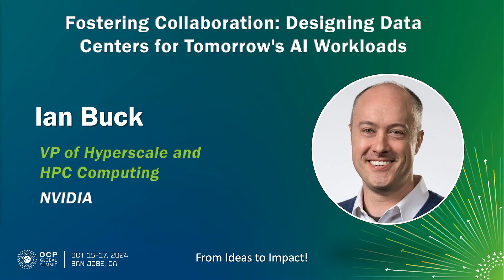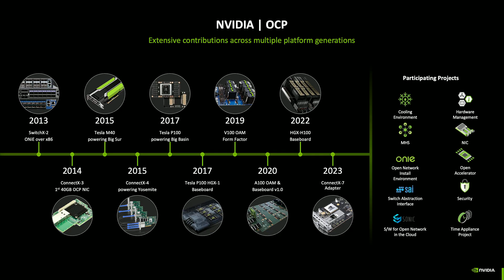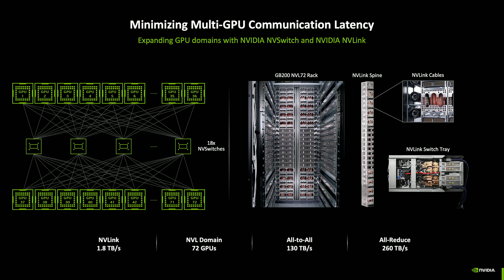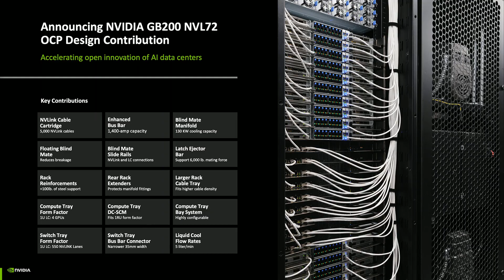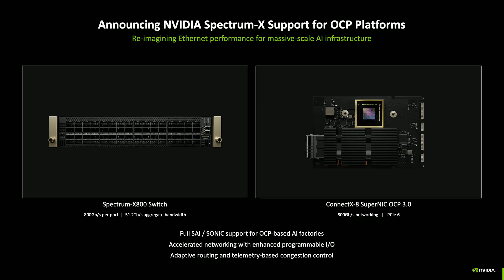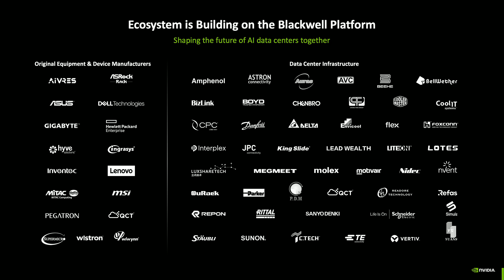Fostering Collaboration Designing Data Centers for Tomorrows AI Workloads - presented by NVIDIA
Ian Buck - NVIDIA - The adoption of AI is transforming industries and is set to propel a new era of economic growth. In March 2024, we launched NVIDIA GB200 NVL72 - a new GPU architecture and rack-scale design to tackle the complexities of the era of Trillion parameter AI workloads. In this keynote, we unveil the GB200 NVL72s design principles and how they address the power, cooling, and networking challenges of deploying massive AI workloads in production environments. Join us as we collaborate with the OCP community to pave the way forward in the evolution of accelerated computing.